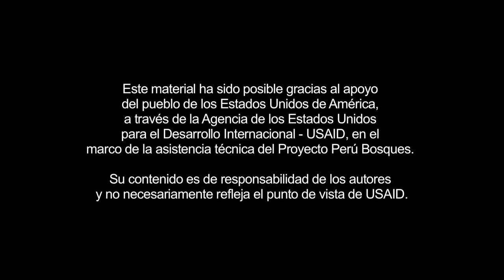Sniff: al servicio de la Amazonía Peruana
El Módulo de Control del Sistema Nacional de Información Forestal y de Fauna Silvestre (SNIFF) permite controlar y/o monitorear el traslado de la madera, desde su extracción hasta su venta final. Esta plataforma es fruto del trabajo conjunto entre el Servicio Nacional Forestal y de Fauna Silvestre (SERFOR) y USAID.